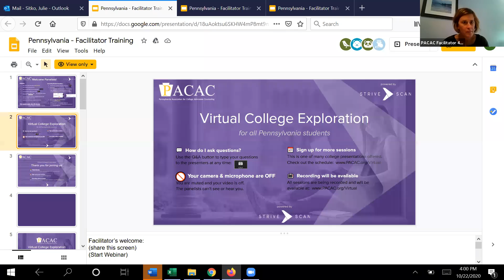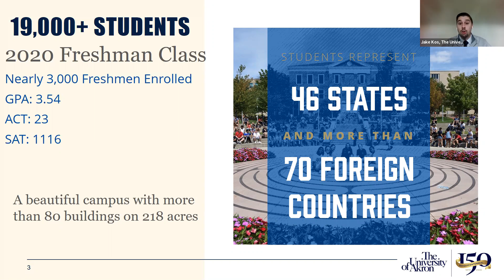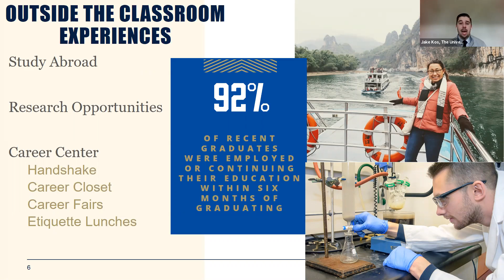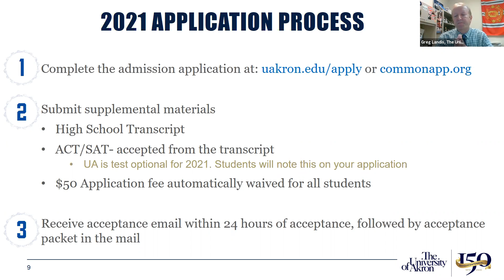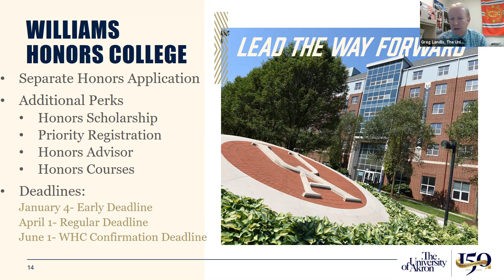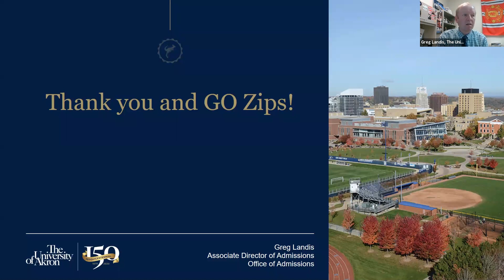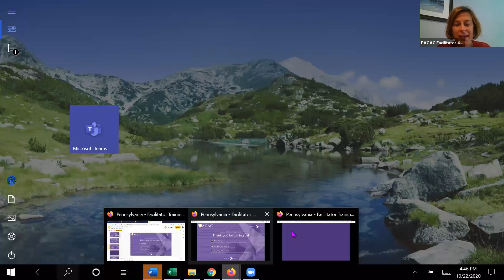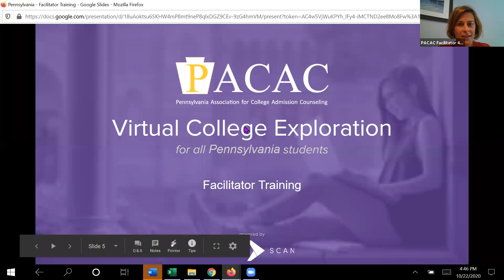The University of Akron - PACAC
Learn about The University of Akron. We will discuss general information, academics, campus involvement, scholarships, and the general application process.